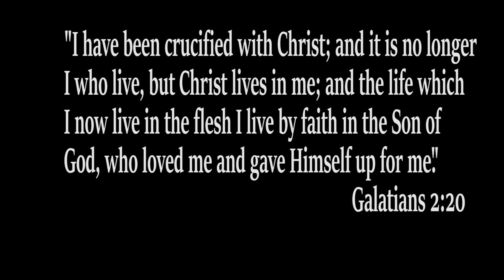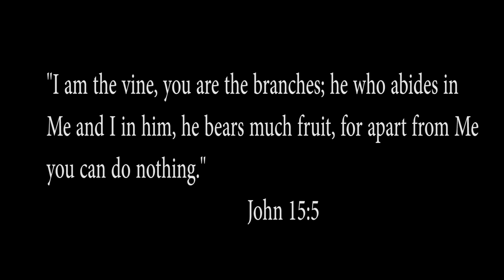The most DIFFICULT type of person to coach...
Thank you so much for being a part of what we're doing!